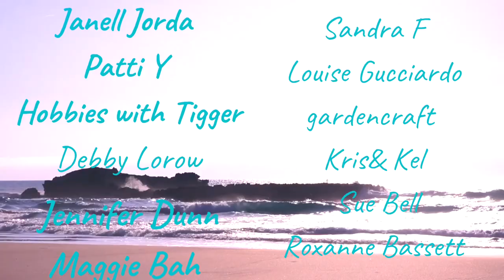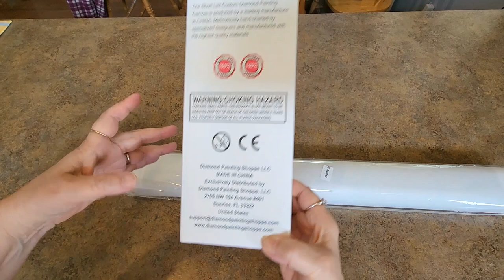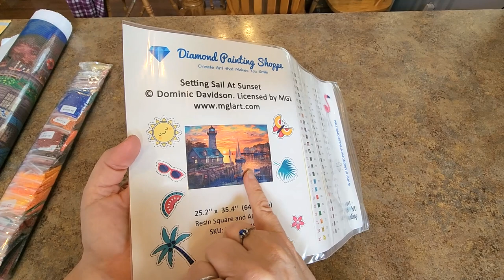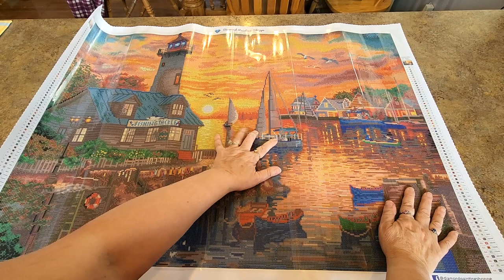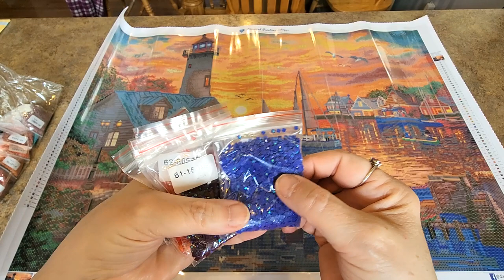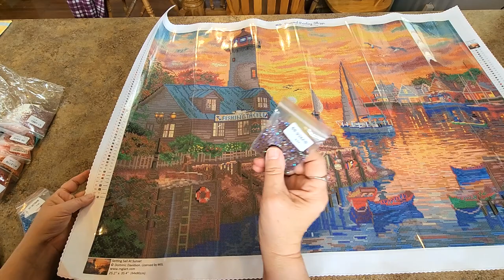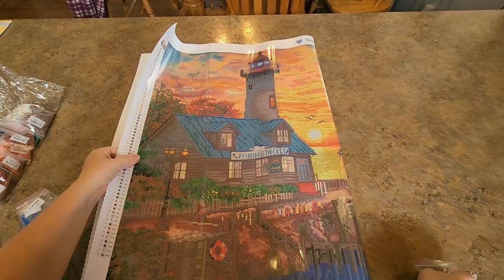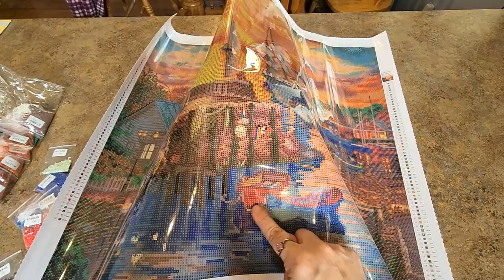Diamond Painting Shoppe Setting Sail at Sunset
10offmindy

Mindy10OFF